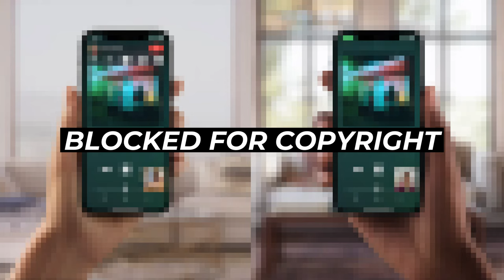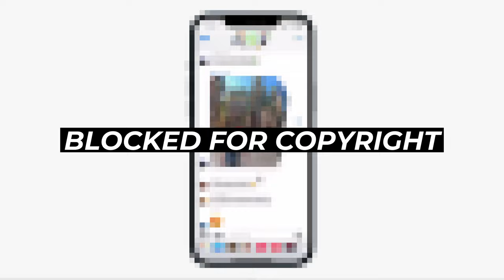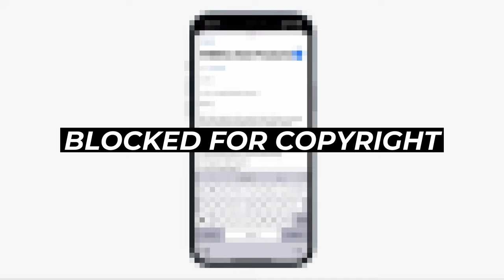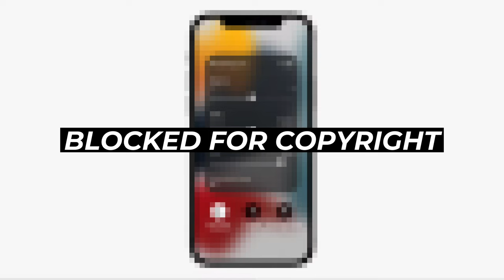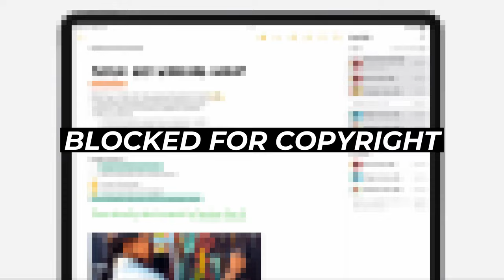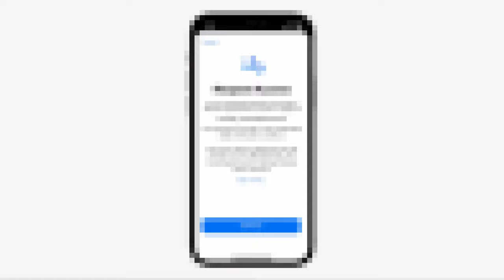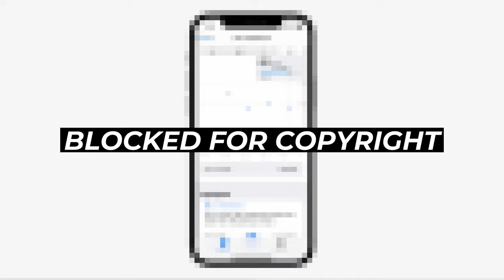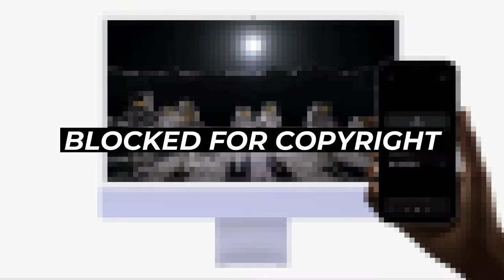Apple WWDC 2021 Summary - The Cool Stuff That Impressed Even An Android Guy (Chapters Included)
Chapters:
00:00 Intro
00:49 Sharing Features
02:23 Facetime Updates
03:06 Messages Updates
04:23 Photos Updates
05:27 Focus Modes
06:34 Text Selection In Camera
07:00 Spotlight Search
07:13 Wallet Updates
08:21 Weather Updates
08:29 Maps Updates
09:08 Airpod Features
09:45 Spatial Audio & Dolby Atmos
10:43 iPad OS 15
13:05 Swift Playground
13:40 Privacy Updates
15:07 iCloud Updates
17:00 Home Kit Updates
17:16 Health Updates
19:14 WatchOS Updates
20:15 MacOS Monterey
21:45 Final Thoughts